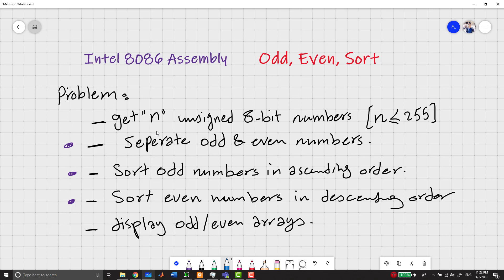Intel 8086 Assembly | Odd & Even Classification, Bubble Sorting | Approach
First video in this project explaining the problem, solution approach and needed algorithms for the project.
This program takes "N" (max 255) 8-bit unsigned numbers from the user, separates (classifies) them into odds and evens. Then, it puts the odd in ascending order and the evens in descending order (using bubble sort algorithm).